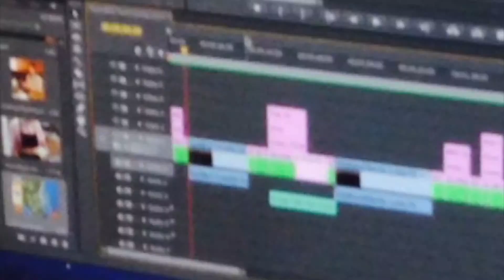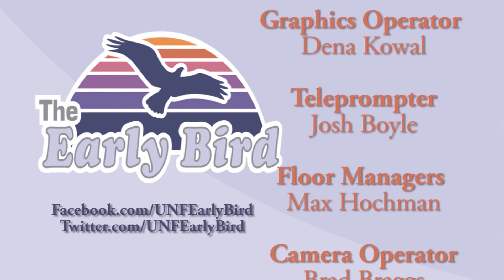The Early Bird at UNF 2-4-14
Spinnaker Television's student-run morning show at the University of North Florida. This was broadcast live at 9am on channel 170 on Feb. 4,  2013.